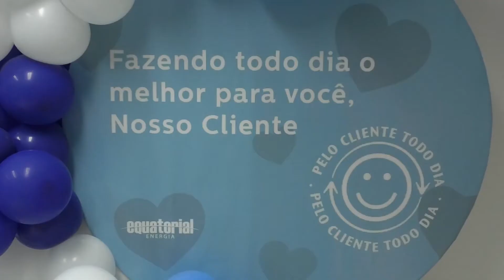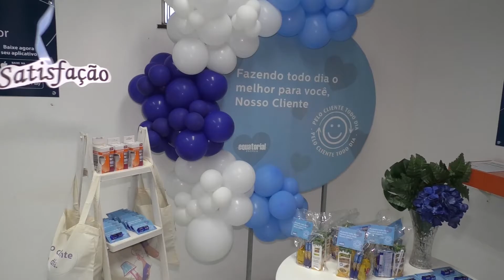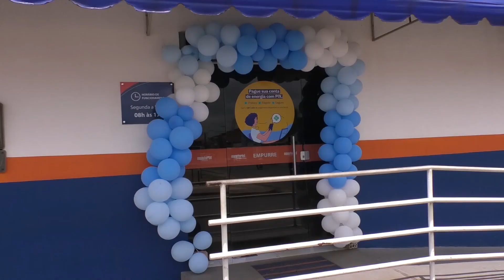Dia do cliente